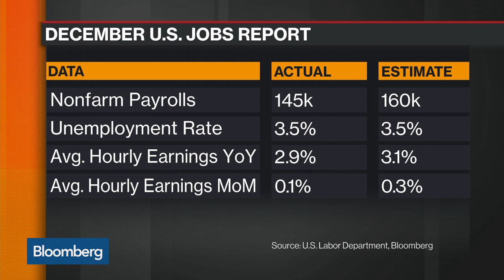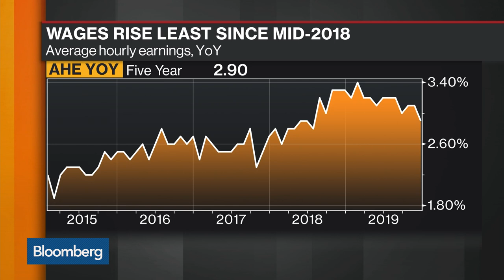Jobs Report Was Good But Wages Are a 'Puzzle,' Economist Sahm Says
Jan.10 -- Claudia Sahm, director of macroeconomic policy at the Washington Center for Equitable Growth, discusses the December U.S. jobs report with Bloomberg's David Westin on "Balance of Power."